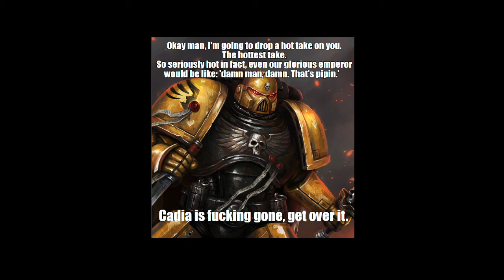Marine Malevolent Truth Bombs I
inb4: we know, it's about the stalwartness of mankind.